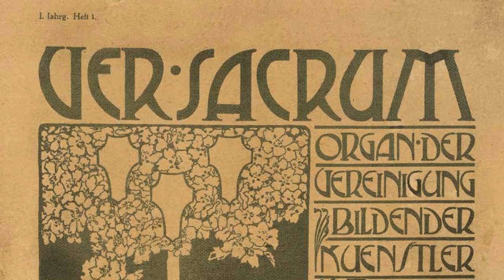Was hat der Aufbruch in die Moderne und moderne Kunst mit der Natur zu tun?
Die Ausstellung „Secessionen. Klimt, Stuck Liebermann“ in der Alten Nationalgalerie auf der Museumsinsel Berlin widmet sich der faszinierenden Welt der Kunstmetropolen München, Wien und Berlin an der Jahrhundertwende, wo neue Strömungen wie Symbolismus, Jugendstil und Impressionismus entstanden. Die große Schau vergleicht die drei bedeutenden Städte und ihre künstlerischen Avantgarden und zeigt dabei rund 200 Gemälde und Kunstwerke von Künstler*innen wie Gustav Klimt, Edvard Munch, Max Slevogt, Ferdinand Hodler, Max Liebermann oder Franz von Stuck. Highlights der Ausstellung sind unter anderem „Judith Holofernes“ und „Pallas Athene“ von Gustav Klimt.

Im Interview erklärt euch Ralph Gleis, Direktor der Alten Nationalgalerie, wie der Aufbruch in die Moderne mit dem Aufbruch in der Natur, also mit dem Frühling, zusammenhängt. Das Frühlingserwachen lässt sich in vielen Bildern der Secessionen feststellen. Es handelt sich dabei um einen gemeinschaftlichen Aufbruch hin zur modernen Kunst, der gerade im Bereich symbolistischer Werke wie von Georg Kolbe verbildlicht ist.